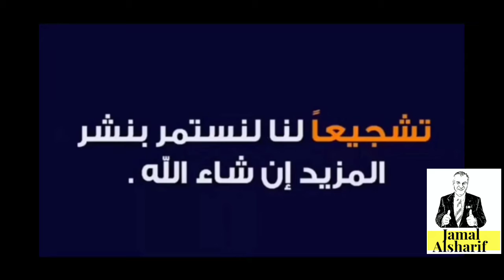مراجعة 66 قطعة لمحبي ومستخدمي GOPRO جوبرو